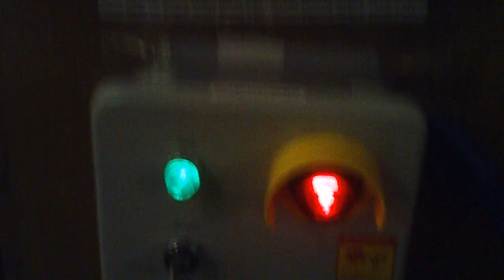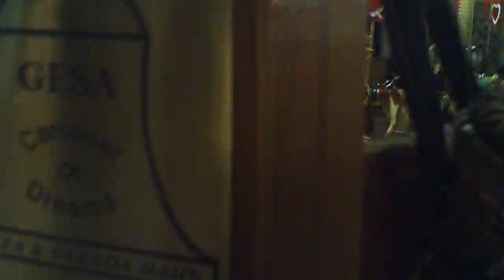Running the Carousel- No Riders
Operating the carousel without riders.  This was a special event (an auction in the banquet room) and I was asked to run the carousel once empty in hopes of enticing some of the guests to ride.  Sorry for the shakiness,  I was more focused on safety than on making a smooth video.

The lighting is low because the house lights were turned off (except in the banquet room) with only the carousel's LED lights for illumination.  After starting the ride, I climbed the steps to the platform under the ring arm to look down on the carousel.  I also pointed the camera up briefly to show how close the rounding boards (the upper rim) were to my head.